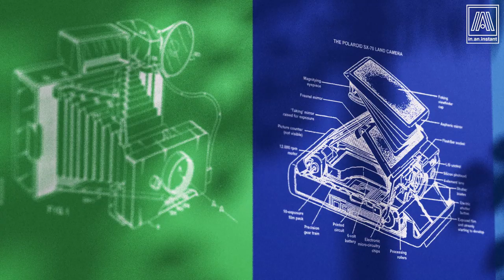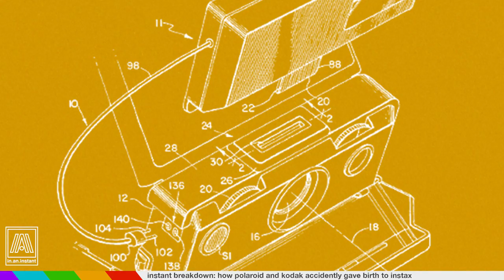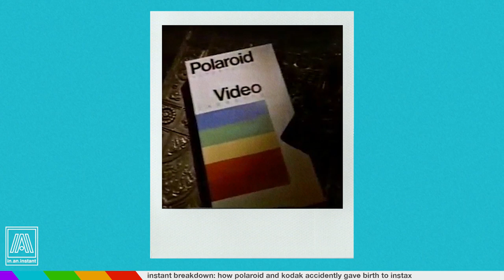How Polaroid and Kodak Accidentally Gave Birth to Instax [Instant Breakdown]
Long told is the legendary origin story of Polaroid, but how the heck did Fuji's Instax surge to such incredible popularity, seemingly out of no where? Don't worry, I explain it in the video.